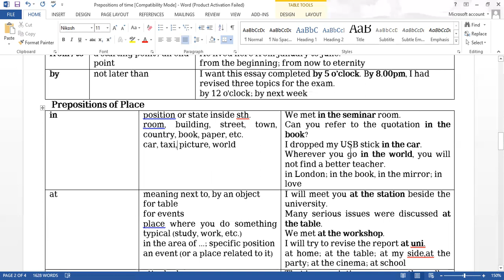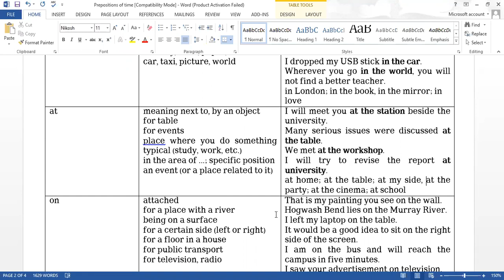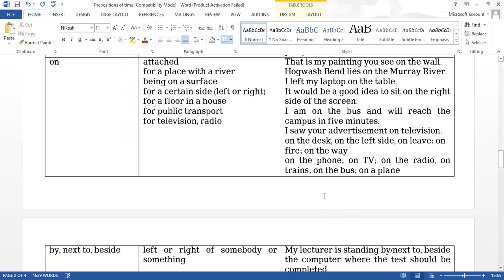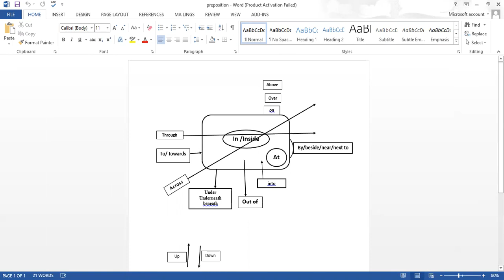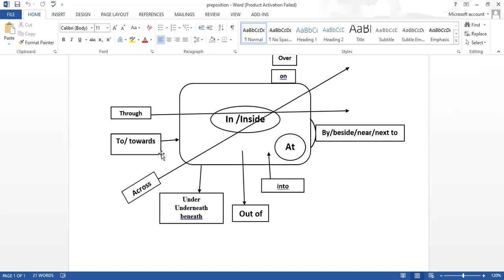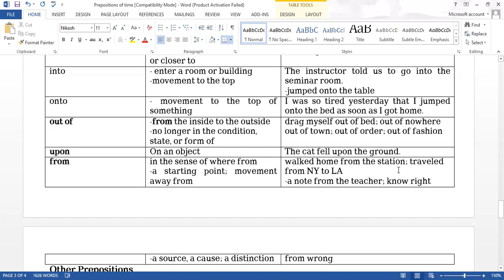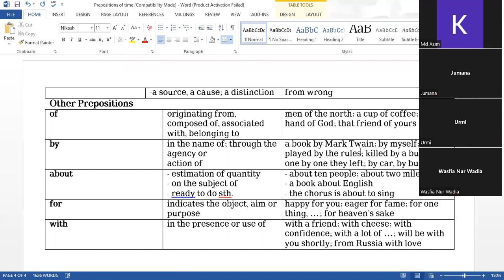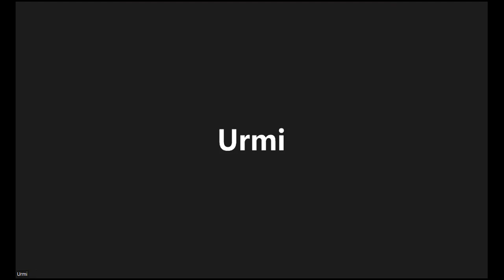Prepositions of Place & Movement